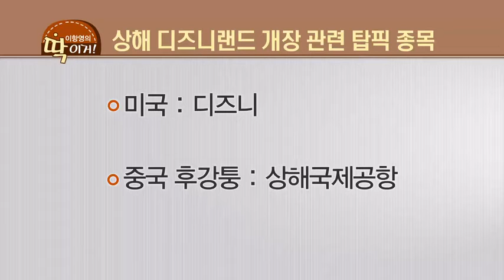[딱 이거] 상해 디즈니랜드 ‘대박’ 날까… 함께 뜰 수혜주는? - 이항영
통CG 6월 16일 상해 디즈니랜드 오픈
- 2016년 6월 16일 오픈 예정
- 3월 28일 0시부터 입장권 예약 판매
- 개장일 분은 완판 된 상태

통CG상해 디즈니랜드 매출 전망
- 연간 디즈니랜드 전체 매출 : 18조 원
- 디즈니랜드 5개 매출 : 5조 원
- 상해 디즈니랜드 예상 매출 5조 원 기대
- 영화 3.3조 원 및 캐릭터 2조 원

통CG 상해 디즈니랜드 개장 관련 탑픽 종목
- 미국 : 디즈니
- 중국 후강퉁 : 상해국제공항